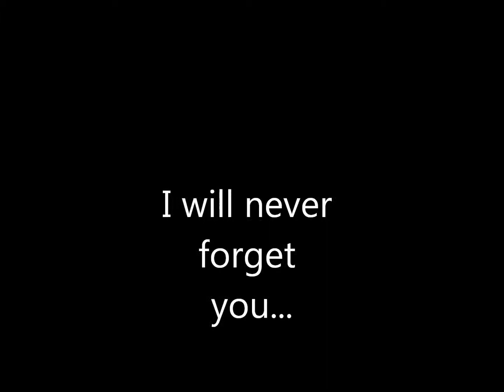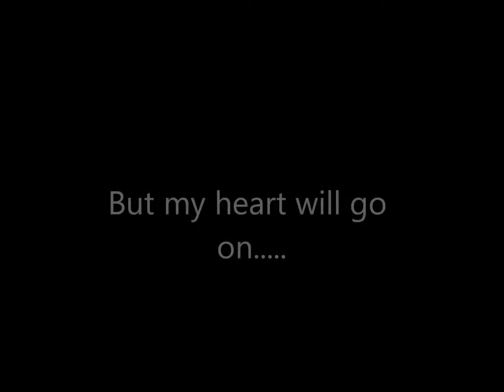You will be missed..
Saying farewell to my favorite guitar.

Song: "My Heart Will Go On" by Celine Dion. Shiet. Never seen Titanic? Get on it.